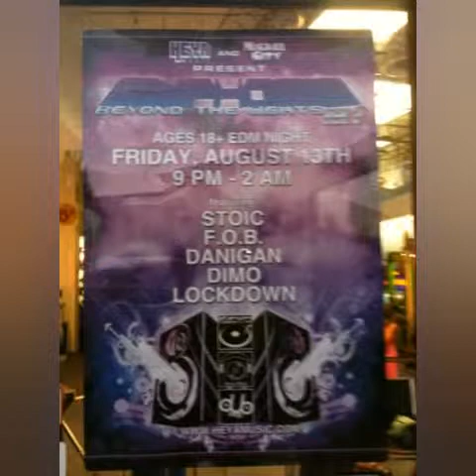Danigan - Chimichangas(turn up)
Track #16 Controlled Chaos Part2